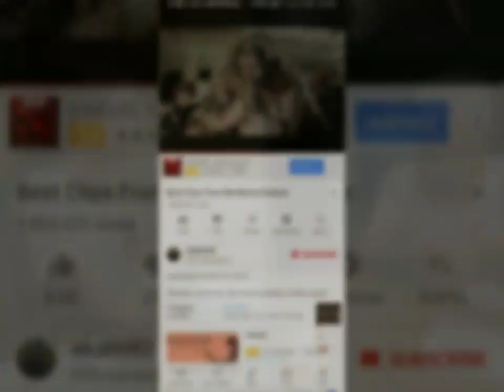Stanley G Jones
Pictures of Stan's Life